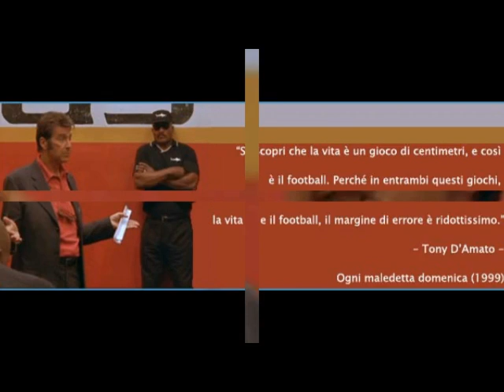Any Given Sunday - Ogni maledetta domenica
Il mio discorso "da Re", allo spogliatoio, perché voi uomini amerete le donne con "rabbia" pacinesca!
Su, non scoreggiate a letto, incoraggiatevi, e siate femminucce solo per l'amore!
Per la lotta, per il sudore. Cazzo!!!